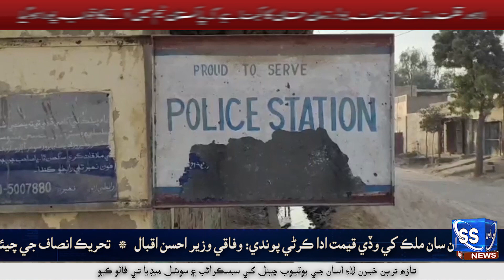ڀرياروڊ ويجهو هڪ شخص جو گهر ۾ تشدد ٿيل لاش هٿ